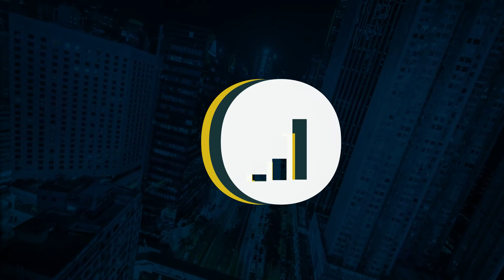Participação de Júlia Mendonça no reality de Roberto Justus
🎙️At The Money - Investimentos, empreendedorismo e a história das pessoas que estão, de fato, no dinheiro.

Corte do Episódio #02 com Julia Mendonça, especialista em investimentos para iniciantes.

Situações que faríamos novamente, aqui a Júlia Mendonça conta sobre a sua experiência durante a sua participação no reality show do Roberto Justus.

Escute esse bate-papo da maneira que preferir: no trânsito, durante o banho, a prática de um exercício e até mesmo com um caderno e lápis na mão anotando seus maiores insights.

Te garanto que boas ideias surgirão.